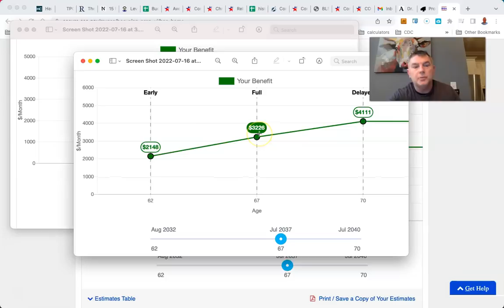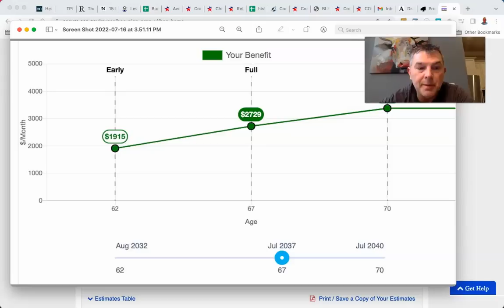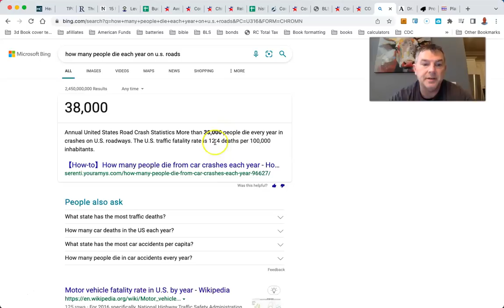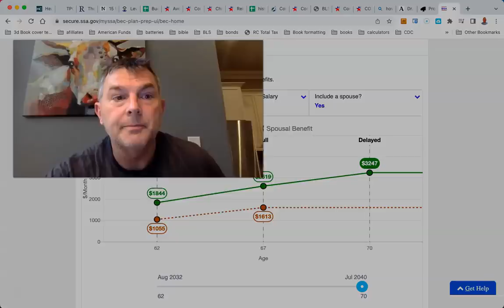What Will My Social Security Be if I Retire Now?